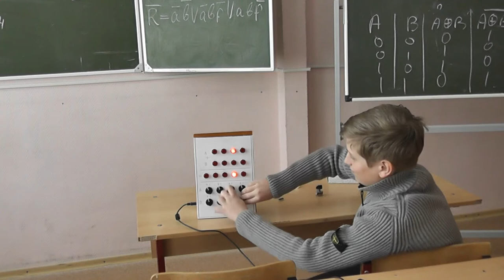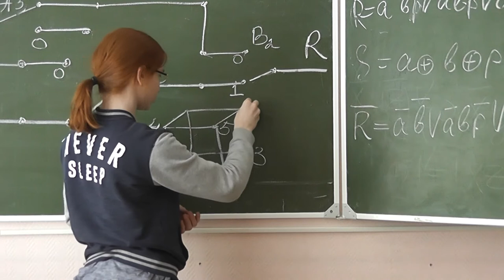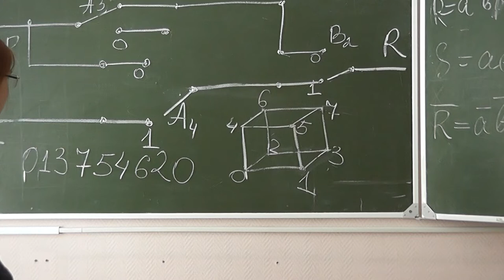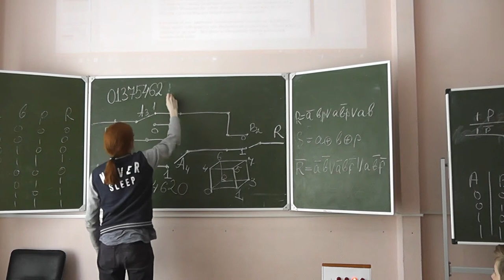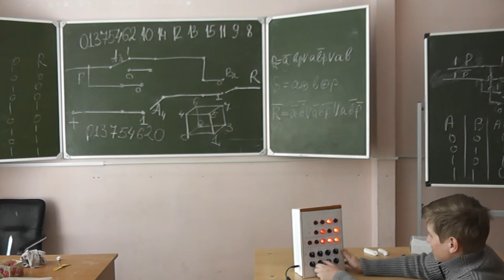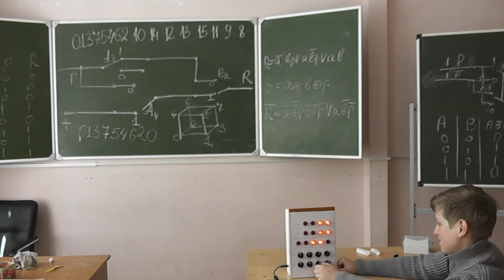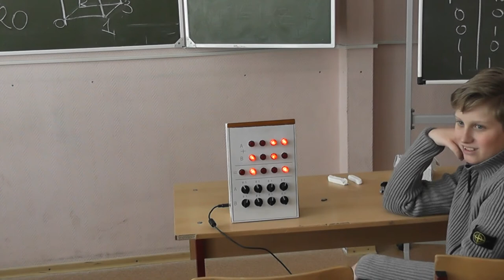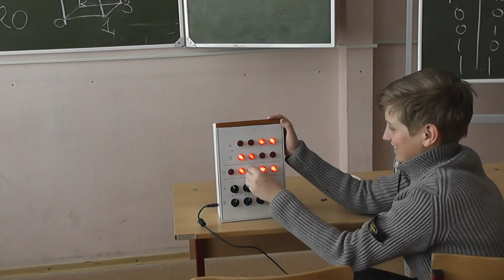Сумматор (двоичная система счисления)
Яков Гуревич показывает работу сделанного им и его папой двоичного сумматора. Любое число от 0 до 15 этот собранный из переключателей, проводов и ламп прибор складывает с любым числом от 0 до 15. Слагаемые и сумма показаны при помощи ламп.